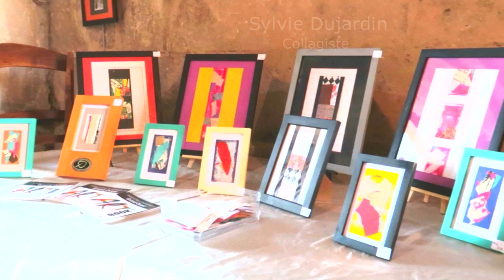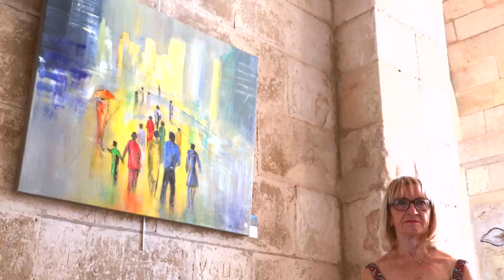Vide Atelier d'Artistes | La Rochelle du 7 au 13 Aout 2020 | Artbook Édition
Porte Royale à La Rochelle

À la rencontre d'artistes contemporains !

Vide-Atelier organisé par Artbook Édition

Entrée libre & visite au frais !

Retrouvez les artistes interviewés

Vidéo - Interview:- Montage :
TremplinWeb.com